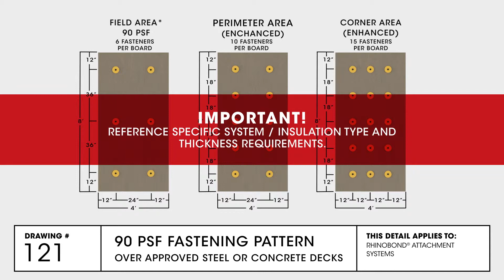90 PSF Fastening Pattern Over Approved Decks | TPO Commercial Roofing | GAF Drawing 121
An installation overview showing a 90 PSF Fastening Pattern over approved decks. This is for EverGuard TPO/PVC Single-Ply Roofing Systems.

The GAF Drawing series provides basic instructions on how to GAF roofing products are assembled. This video detail applies to RhinoBond Attachment Systems.